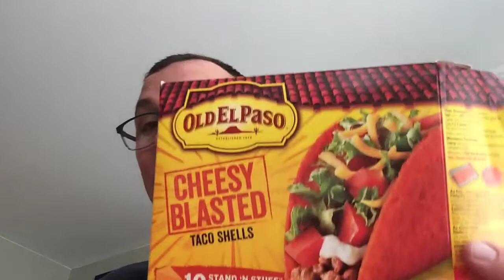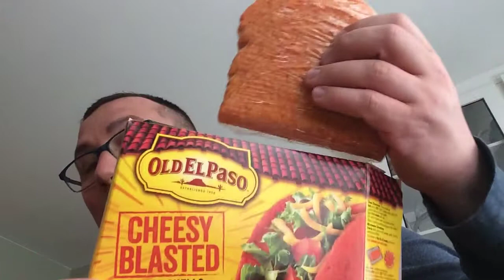Cheesy Taco Shells